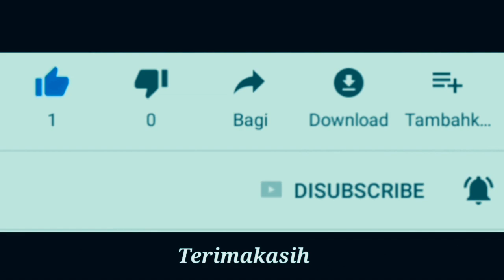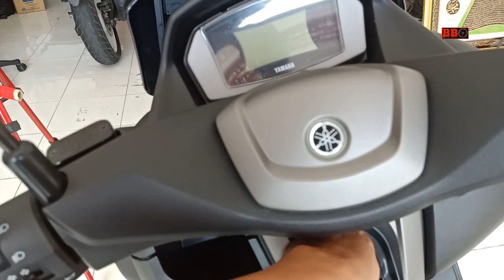Yamaha Nmax 2020 Warna Spesial - Didealer ini bisa pesan warna kesukaan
Yamaha Nmax terbaru 2020 sangat digemari dan indennya mengular. Nah biasanya warna dari pabrik cuma ada merah,hitam, biru dan putih. Didealer ini bisa pesan warna kesukaan karena dealer punya bengkel cat sendiri. Untuk info bisa hubungi Putu (Waja motor gianyar) di 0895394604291. Atau mungkin warna ini bisa dijadikan contoh ya.